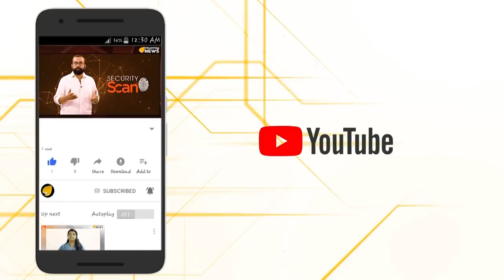നിലവിളക്ക് എന്ന്‌ കേട്ടാൽ തന്നെ പിണറായിക്ക് സഹിക്കില്ല.. എന്തൊരു ധാർഷ്ട്യം..